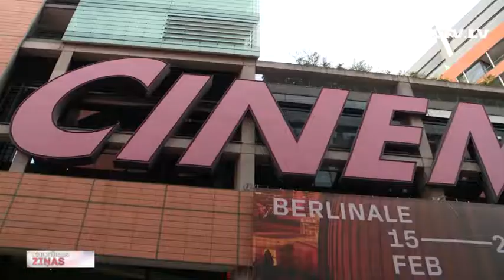Berlīnes kinofestivāls: ko sola jaunais kino?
Berlīnes kinofestivāls, kur strādā arī mūsu filmēšanas grupa, noslēgsies sestdienas vakarā.  Pašlaik visbiežāk uzdotais jautājums Berlīnē - kurš  no festivāla apmeklētājiem noskatījies visvairāk filmu. Svarīgāks jautājums - vai kinofestivāla programma ir gana spēcīga piedāvāt aktuālas un kino skatītājiem svarīgas tēmas. Berlīnes  kinofestivāla iespaidos dalās kinokritiķe Daira Āboliņa